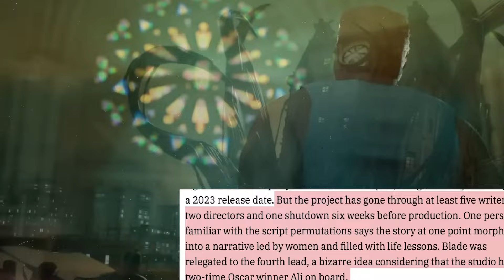Marvel Studios EXPOSED: South Park's 'Panderverse' Prediction Is RIGHT?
Welcome back to PhantomTV, today on the channel we're going to be talking about Marvel Studios EXPOSED + Blade is a Woke Feminist Disaster Proves South Park Panderverse Right. If you're excited to learn more about this then make sure you watch the whole way through because you don't want to miss the details we have for you!